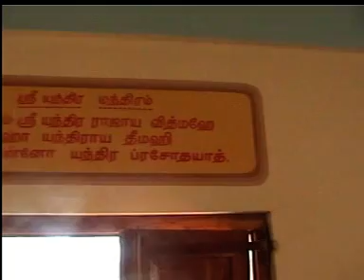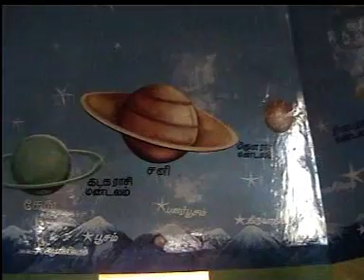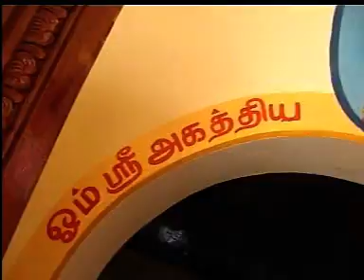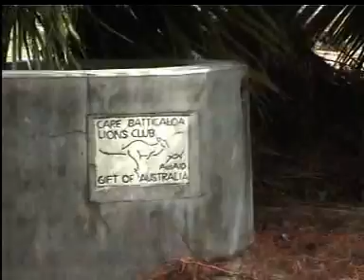Jaffna nach dem Tsunami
Teil 7